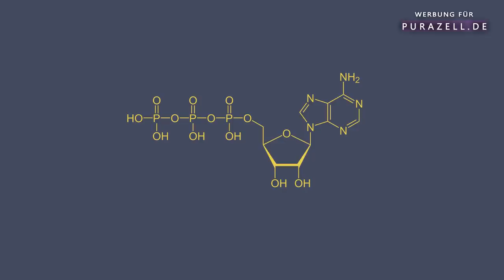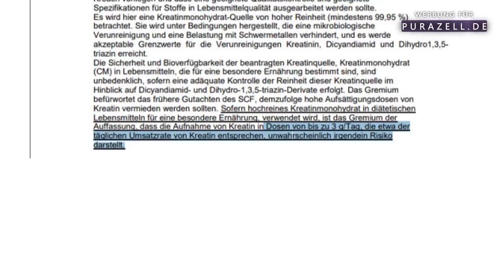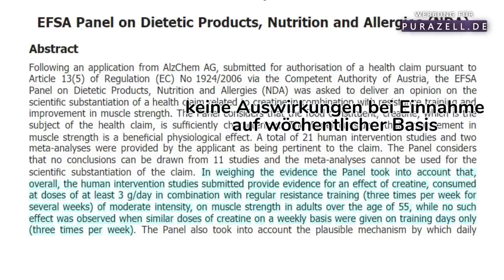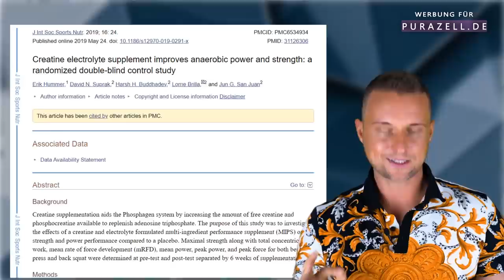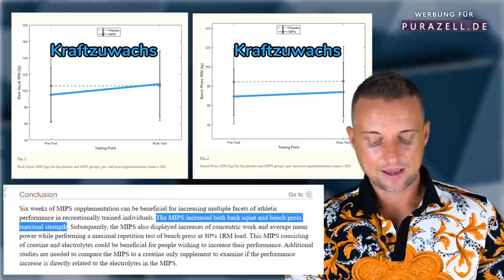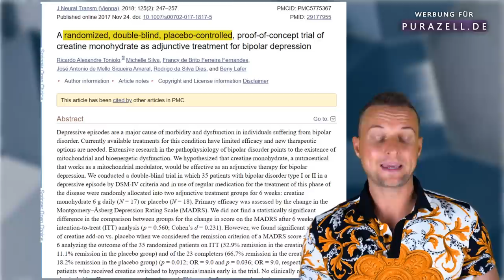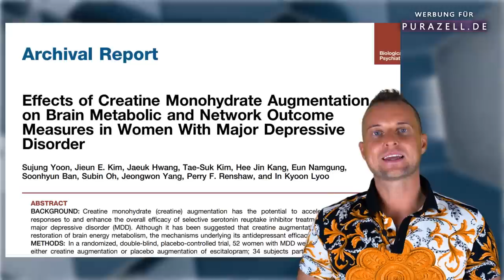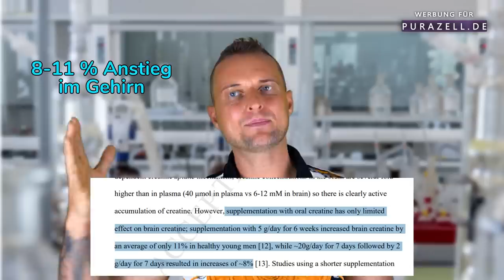Kreatin: Chemiker zeigt euch nie gezeigte harte Fakten